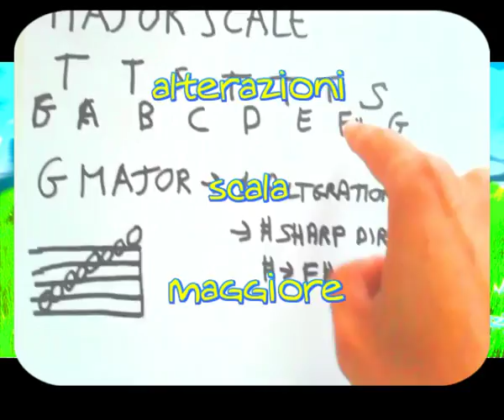pAtZ aRgUeLlO scala maggiore sol maggiore 1 #